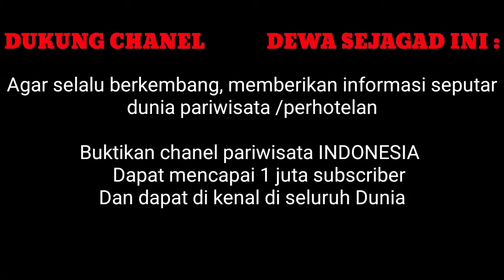PENAMPAKKAN MAKAM SEREMM!!.. LOANG BALOK, langganan tempat beziarah karena cerita di balik pohon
makam di loang balok ini memiliki sejarah dan cerita di balik pohon yang besar ini di ceritakkan oleh orang yang masih ada dalam sejarah ini , jadi di simak ya video lengkkap tentang makam yang menggegerkkan warga di sekitar tempat ini,

dengan pepohonan yang memiliki ribuan tahun umurnya sehingga membuat pohon di sini memiliki akar yang panjang seperti di vedeo ,

namun sangat sejuk , dan anehnya di dalam akar pohon ini ada makam
cerita indonesia kita memiliki macam cerita mistis di setiap daerah , jika anda memiliki tempat yang ane atau menarik untuk di review , .

fb. dewa sejagad.

dukungannya ya kawan ,